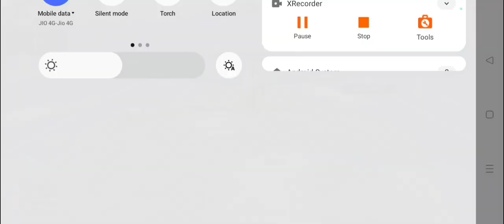BR Rank 8Kill#free fire game #2023 game play manoj gaming